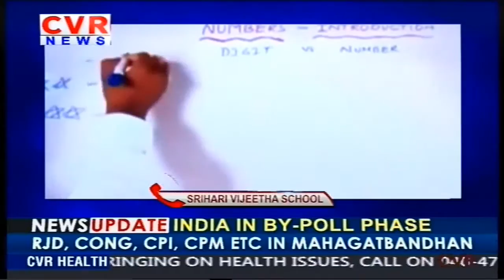Question Looms Over The Opening Of Schools For Students | School Scan | CVR English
# Question Looms Over The Opening Of Schools#
# Students School Scan #